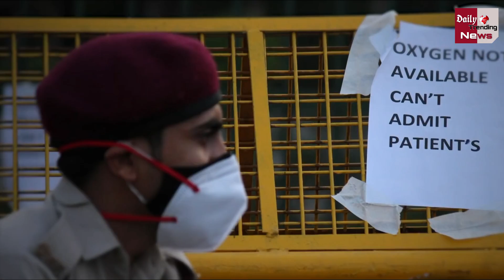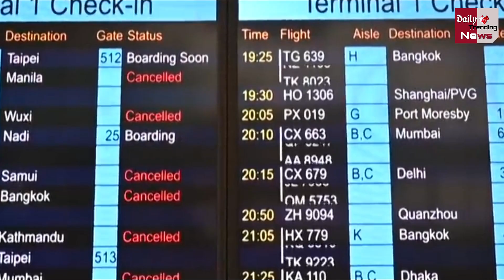Lockdown Again: कल रात 12 बजे से लगेगा लॉकडाउन, कल चलेगा पता !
National Lockdown In 2022 Is There Going To Be Lockdown In The India Again Know When PM Modi Will Hold A Meeting With Cms